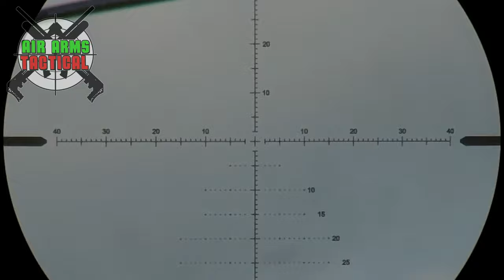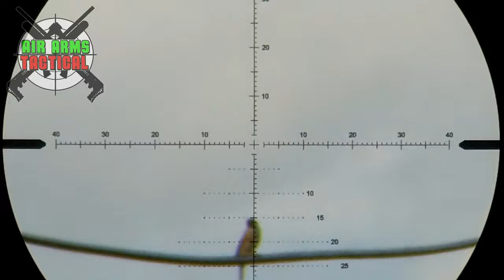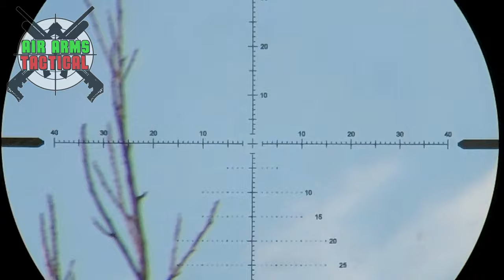Quick Hunting (Zebra Dove & Sparrow)